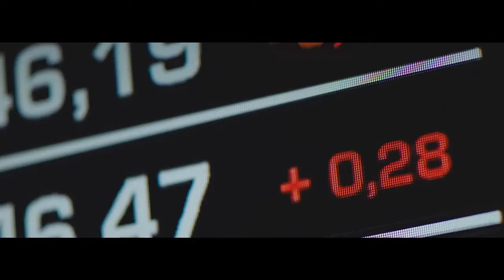AMG Customer Racing 2017 Season Finale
For 50 years, we have all been driven by the same passion: The will to win and total commitment to motorsports.
We've had an incredible 2017 full of remarkable victories all thanks to our Mercedes AMG Customer Racing teams and drivers.
We can't wait to carry that success story into 2018!